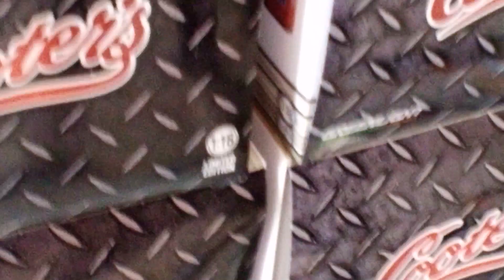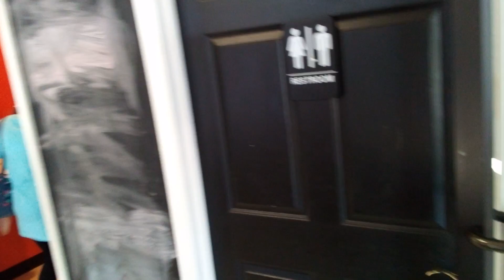Cooters Place(Luray Va)